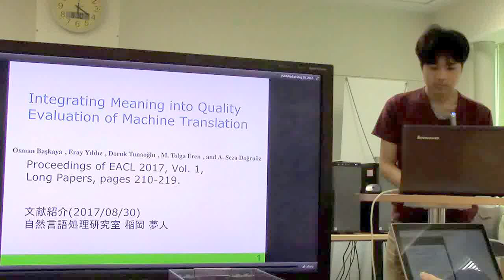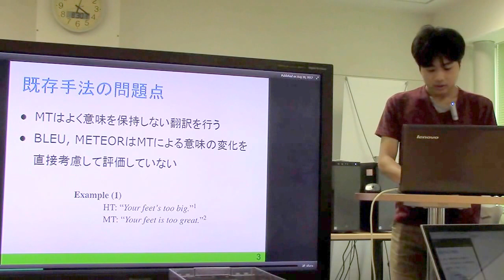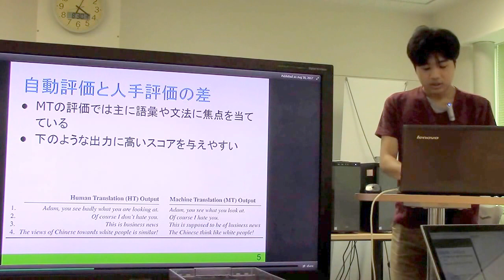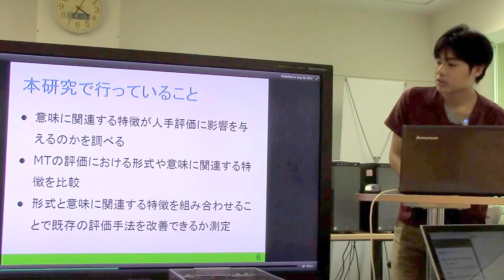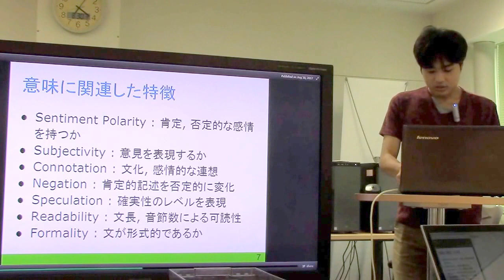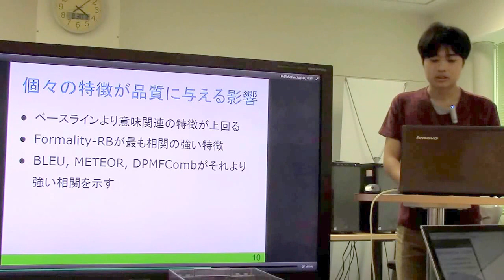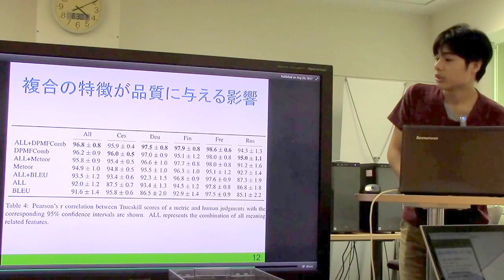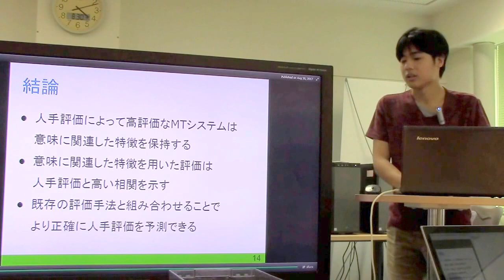文献紹介／Integrating Meaning into Quality Evaluation of Machine Translation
Integrating Meaning into Quality Evaluation of Machine Translation
Osman Bas¸kaya1, Eray Yıldız1, Doruk Tunaoglu˘, M. Tolga Eren1, and A. Seza Dogru ˘ oz¨

Proceedings of EACL 2017, Vol. 1, Long Papers, pages 210-219.